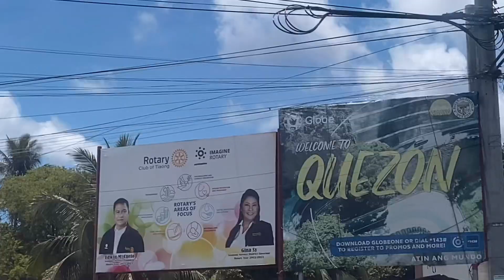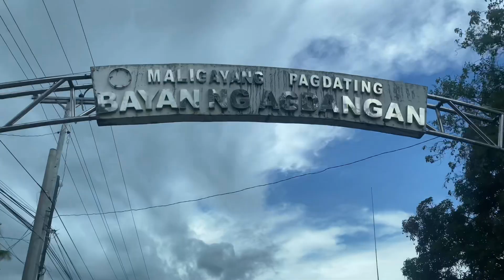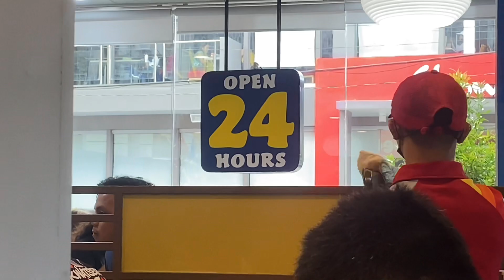quezon 2023 🛣️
Siine feat. Frank Moody - Be Free With Me